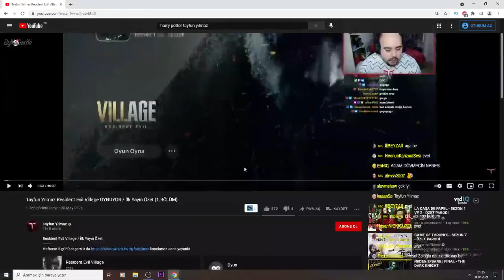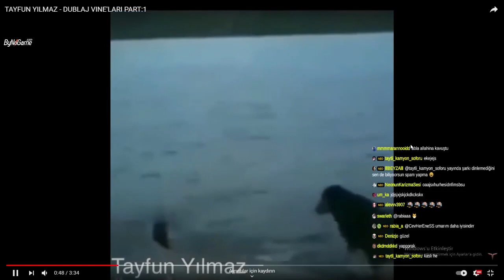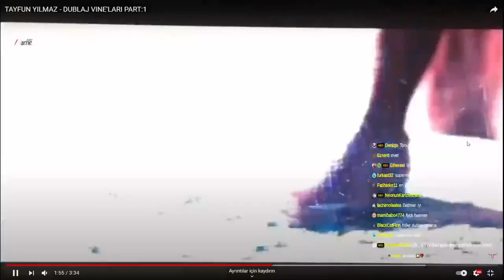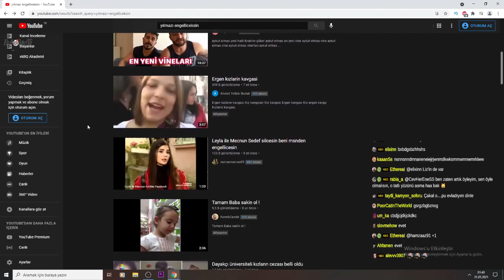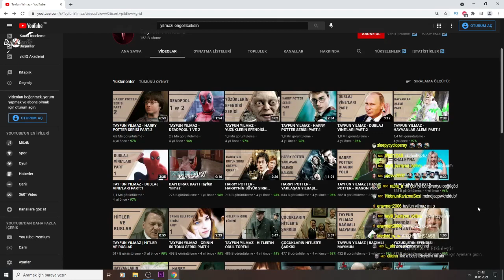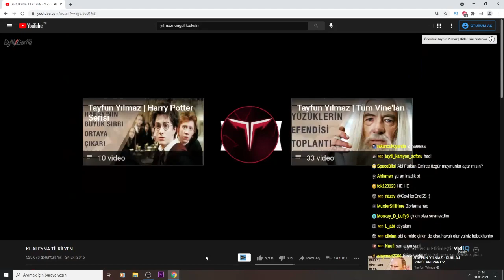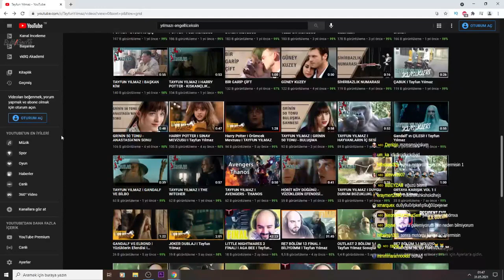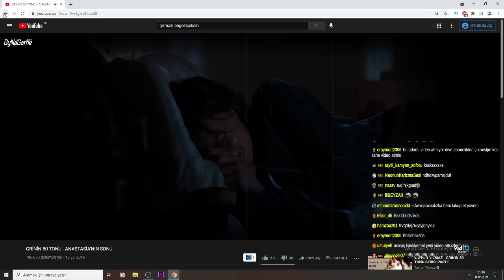Neo Toprak - Tayfun Yılmaz İZLİYOR